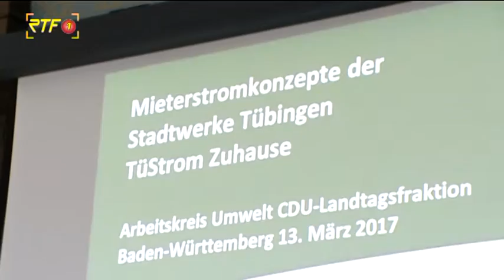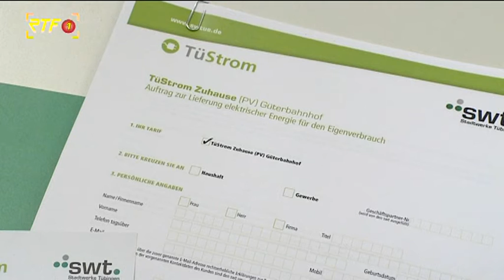Tübingen macht auch Dächer blau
Auf dem neuen Güterbahnhof-areal entsteht ein Pilotprojekt zur Energiewende.